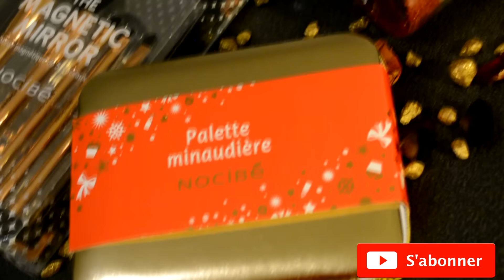Idées de cadeaux Noël #1 PETIT BUDGET !!! / DIY inspiration Lush / Makeup / Mekeup / Soins / Spa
Hello Hello, aujourd'hui je reviens avec 3 DIY et 5 idées de cadeaux simple et rapide pour petit budget.

J’espère que ma vidéo vous plait, n’hésitez pas à mettre un petit j'aime si c'est le cas et à partager la vidéo.
N’hésitez pas à me laisser vos commentaires et vos suggestions  ça me fait vraiment plaisir de les lire.
Si vous aimez mes vidéos, n'hésitez pas à me soutenir en vous abonnant à ma chaîne, c'est totalement gratuit! Cela vous permettra également d'être avertis à chaque nouvelle vidéo !!